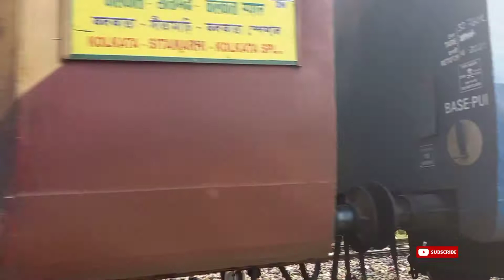Sitamarhi Special Express || Kolkata